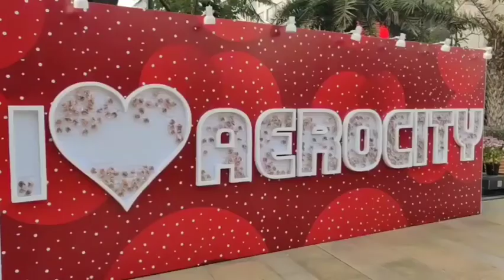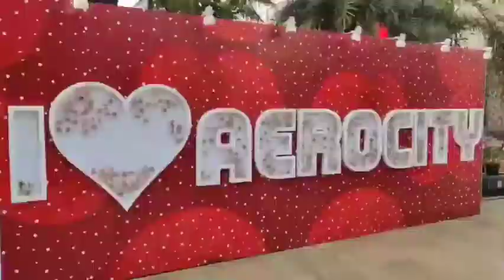Delhi Capital City Of the India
Delhi, India’s capital territory, is a massive metropolitan area in the country’s north. In Old Delhi, a neighborhood dating to the 1600s, stands the imposing Mughal-era Red Fort, a symbol of India,

Delhi is one of the oldest cities in the world, and has been continuously inhabited since the 6th century BCE.[22] Through most of its history, Delhi has served as a capital of various kingdoms and empires, most notably the Pandavas, the Tomars, the Delhi Sultanate and the Mughals. The city has been captured, ransacked and rebuilt several times, particularly during the medieval period, and modern Delhi is a cluster of a number of cities spread across the metropolitan region. For many centuries Delhi has been a dominant trading and commercial centre in northern India, and after 1990s it has emerged as an important node in the international corporate and financial network.[23]

A union territory, the political administration of the NCT of Delhi today more closely resembles that of a state of India, with its own legislature, high court and an executive council of ministers headed by a Chief Minister. New Delhi is jointly administered by the federal government of India and the local government of Delhi, and serves as the capital of the nation as well as the NCT of Delhi. Delhi hosted the inaugural 1951 Asian Games, 1982 Asian Games, 1983 NAM Summit, 2010 Men's Hockey World Cup, 2010 Commonwealth Games, 2012 BRICS Summit and was one of the major host cities of the 2011 Cricket World Cup.

Delhi is also the centre of the National Capital Region (NCR), which is a unique 'interstate regional planning' area created by the National Capital Region Planning Board Act of 1985.[24][25]